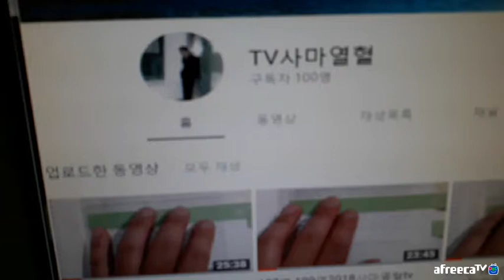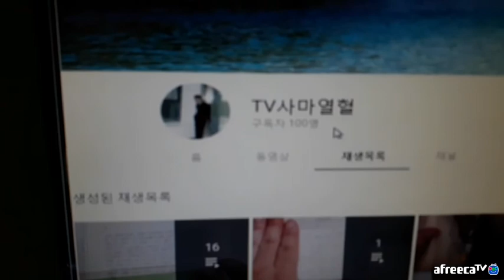사마열혈TV 역사그리고현재=사마열혈TV20180905수요일유튜브구독자100명돌파감사합니다1000명10000명되도록더욱열심히방송하겠습니다사마열혈티비구독추천눌러주시면감사합니다